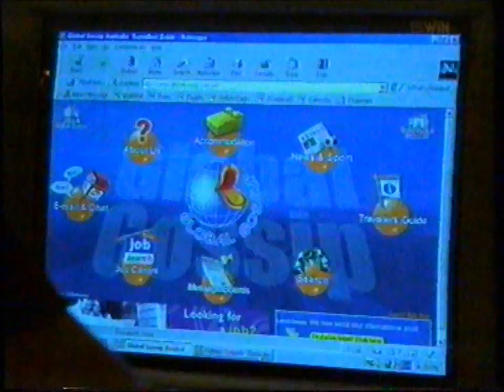Childers Hostel Fire (Part 1) - National Nine News Brisbane (2000)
Coverage of the hostel fire at Childers from the June 23, 2000 edition of National Nine News Brisbane with Bruce Paige and Heather Foord:

"Fifteen young travellers are now confirmed dead in the fire at the backpacker's hostel, three more are still missing.  Most of the victims were British, but three are Australian.

From the survivors, there are tales of heroism, and terrifying escapes over neighbouring rooftops.

What caused the fire is still not known, and there's confusions about the hostel's smoke alarms.  They were installed, but did they work?"

Reports compiled by Matt Dunstan, Karl Stefanovic and Melanie Wendt.